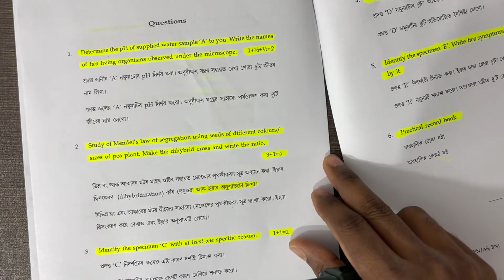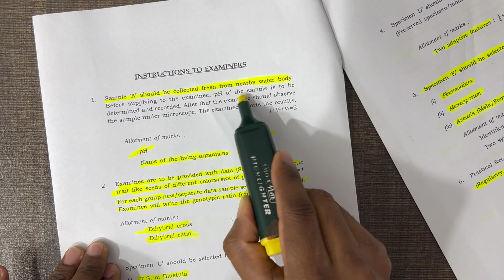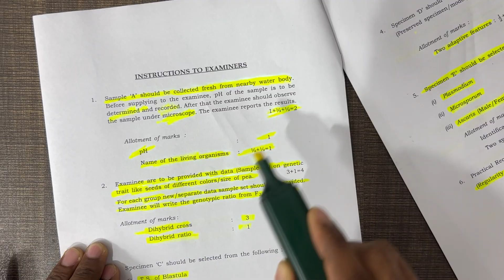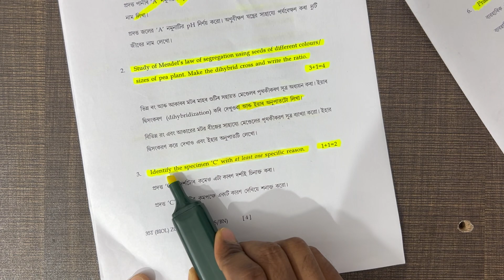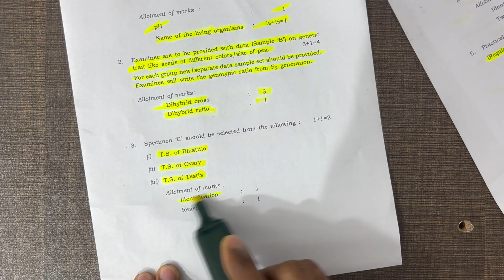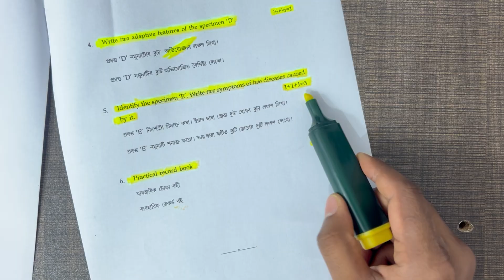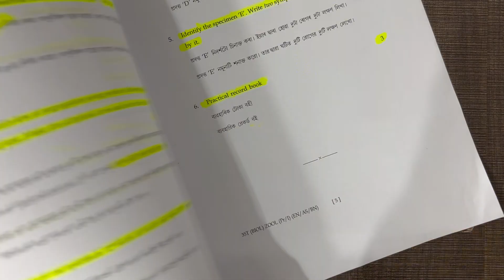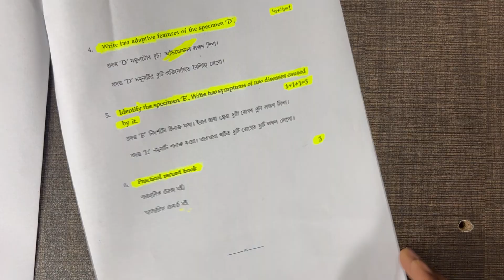Biology (Zoology) Practical Paper 2025 for HS Final ( suggestive guidelines): HS Final Exam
Biology Practical Paper 2025 for HS Final | Suggestive Guidelines

Prepare effectively for your HS Final Biology Practical Exam 2025 (AHSEC) with these essential guidelines. Follow these steps to ensure you score full marks in your practical exam.

Key Areas to Focus On:
📌 Slide Preparation: Be thorough with the preparation of slides for plant and animal specimens.
📌 Spotting: Practice identifying and explaining the given specimens, diagrams, and slides.
📌 Experiment Handling: Understand biochemical tests for food components, osmosis, and plasmolysis.
📌 Record Submission: Maintain a well-organized and complete practical record with proper diagrams.

Important Viva Questions:
✅ Explain the principle of osmosis and its biological significance.
✅ How do you test for the presence of starch, protein, and fats in food samples?
✅ Identify and describe different types of plant and animal tissues.

Presentation Tips:
📖 Keep your practical notebook neat and labeled properly.
🧑‍🔬 Follow safety protocols while handling specimens and chemicals.
🎯 Answer viva questions confidently and precisely.

By following these guidelines, you can excel in your AHSEC HS Final Biology Practical Exam 2025 with ease! 💯✨